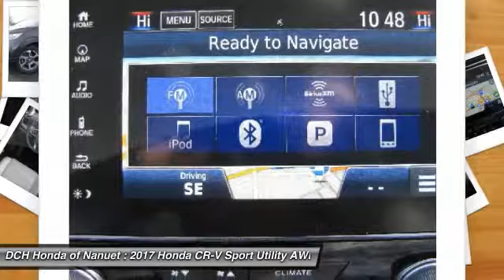2017 Honda CR-V HN71181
2017 HONDA CR-V Nanuet, NY
Stock# HN71181

NAV, Sunroof, Heated Leather Seats, Turbo, All Wheel Drive, Alloy Wheels. Gunmetal Metallic exterior and Gray interior, EX-L trim. FUEL EFFICIENT 33 MPG Hwy/27 MPG City! Warranty 5 yrs/60k Miles - Drivetrain Warranty; CLICK ME! KEY FEATURES INCLUDE: Leather Seats, Navigation, Sunroof Honda EX-L with Gunmetal Metallic exterior and Gray interior features a 4 Cylinder Engine with 190 HP at 5600 RPM*. Rear Spoiler, MP3 Player, Keyless Entry, Privacy Glass, Remote Trunk Release, Child Safety Locks, Steering Wheel Controls. BUY FROM AN AWARD WINNING DEALER: At DCH Honda of Nanuet, you'll also find a number of used Hondas and Certified Pre-Owned Hondas, plus a variety of used cars from other manufacturers too. Though we primarily serve the residents of Rockland County, New York, we're just a short drive from neighboring Westchester and Orange County New York and Bergen County, New Jersey. Horsepower calculations based on trim engine configuration. Fuel economy calculations based on original manufacturer data for trim engine configuration. Please confirm the accuracy of the included equipment by calling us prior to purchase.